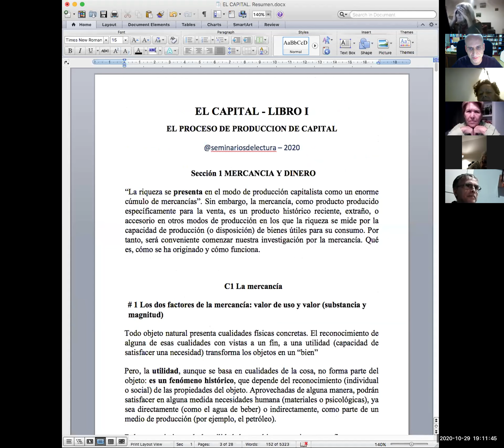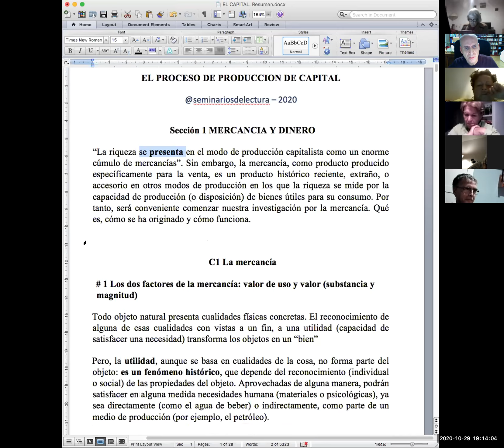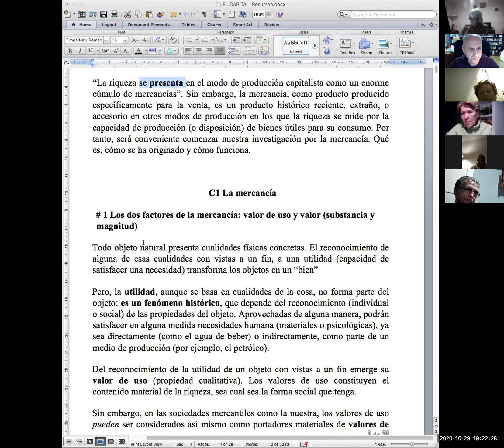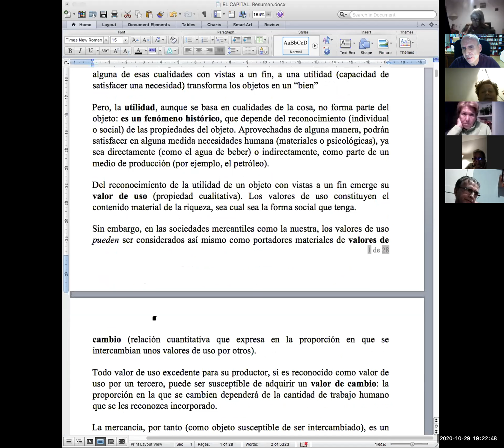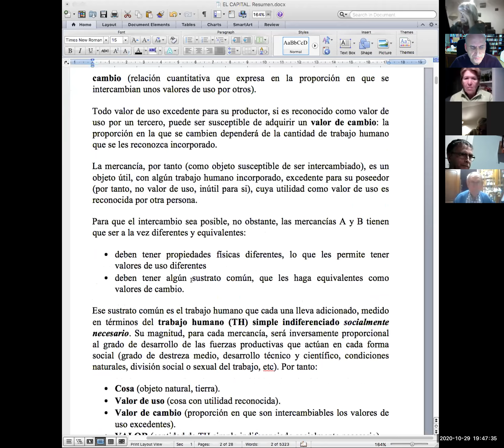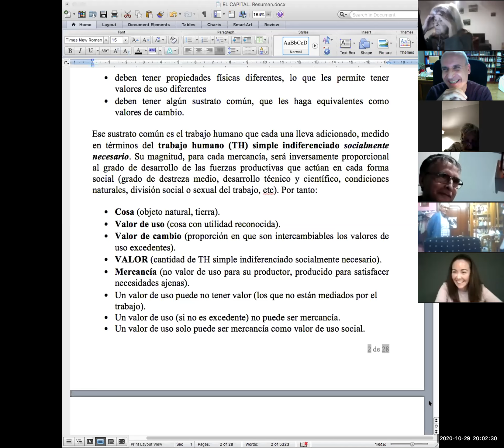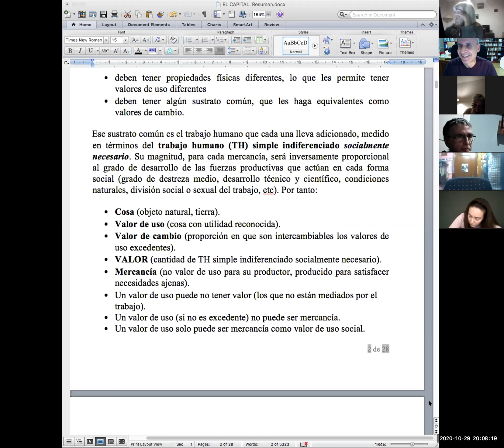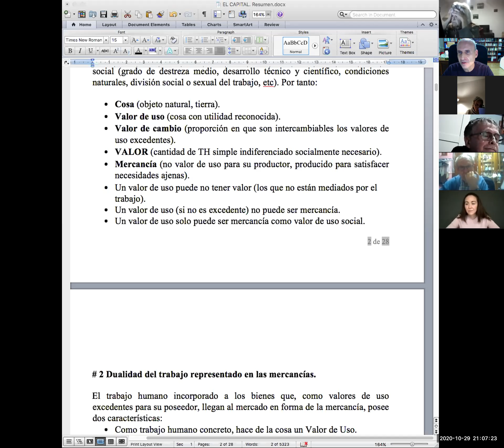EL CAPITAL (T1). S.5 Cap.1 #1 Repaso y re-lectura completa del epígrafe (29/10/2020).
Contenido de la sesión:

- Repaso y relectura completa del #1 del capitulo 1: MERCANCIA: Valor de uso, valor de cambio y valor.

📚  Seminario de lectura del tomo i de EL CAPITAL, de Karl Marx. Lectura y discusión colectiva de la obra completa, página a página, de principio a fin. Cada jueves, de 19 a 21h. En tiempos de Covid, x Zoom.